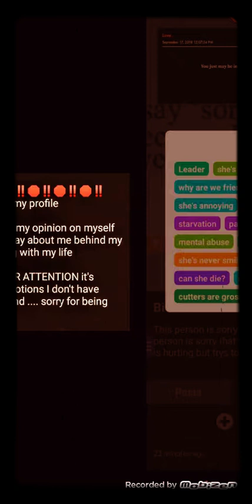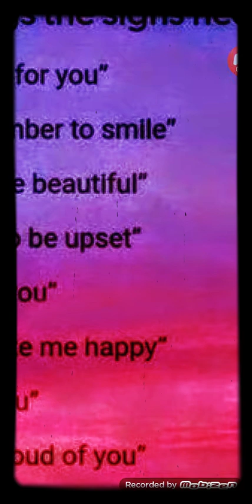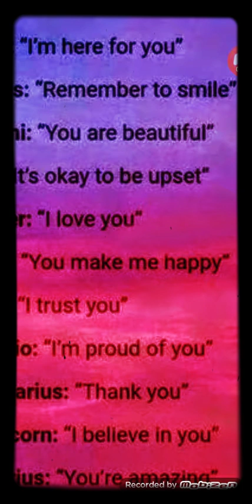idk anymore... I've been meaning to post this...